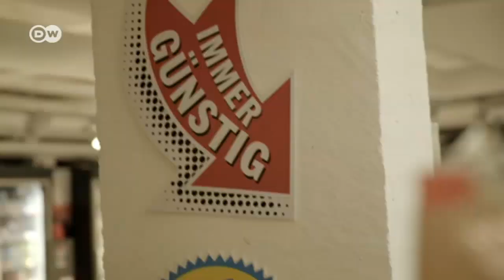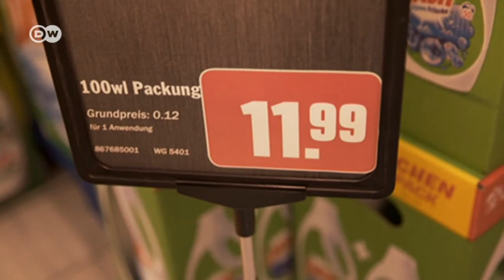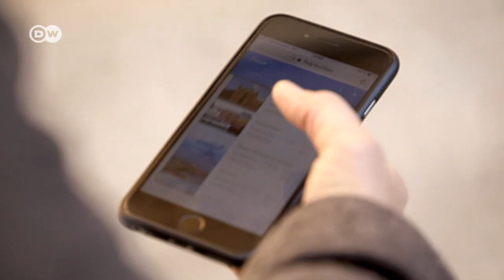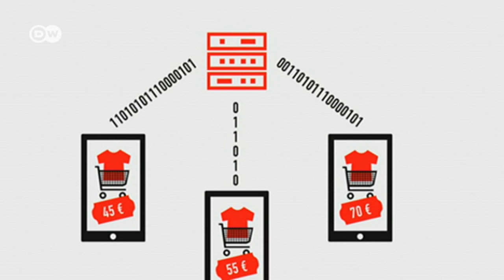Statt sparsam, spendabel! Die Shopping-Köder | DW Deutsch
Die sonst so sparsamen Deutschen legen ihren Lieben Geschenke im Wert von durchschnittlich 470 Euro unter den Weihnachtsbaum. Wer diese Kaufwütigen ins eigene Geschäft lotsen kann, macht Gewinn. Nur, wie? Mit Preispsychologie!